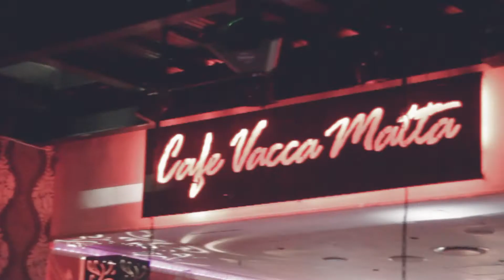Bazy B | The Take Over Teaser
Promology Presents The Bazy B Take Over Teaser
We spent a few nights in the life of young aspirational dj Bazy B
At the hottest venues
Gorgeous People
Heart Pumping Music
Coming Soon
BAZY B